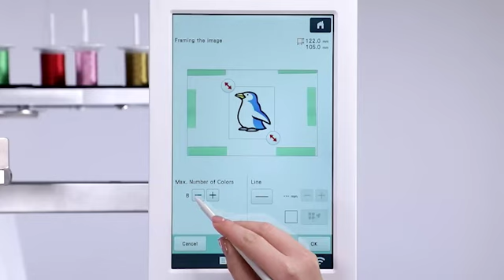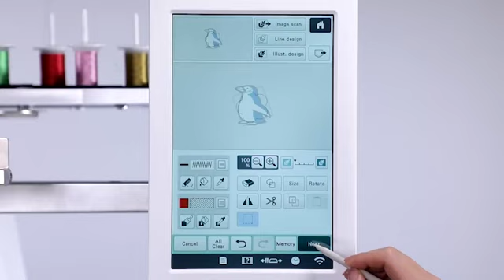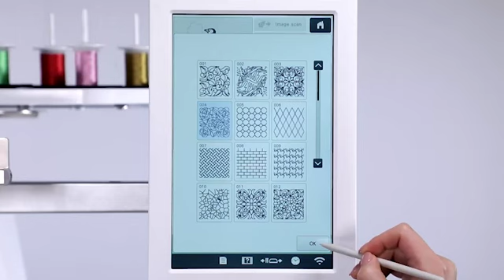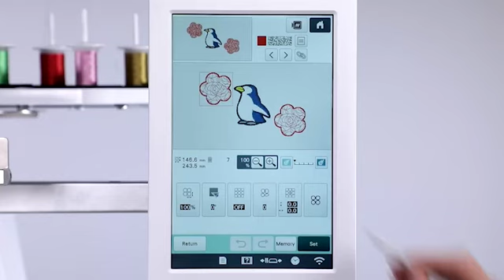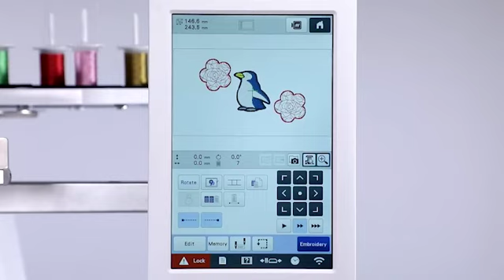PR1055X - Mijn Design Center 02 - Patroon maken met de functie Afbeeldingsscan